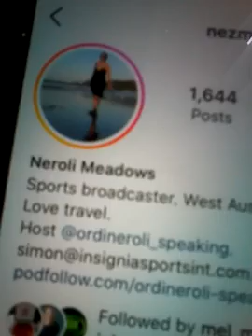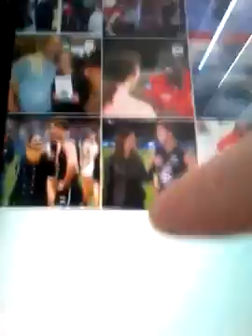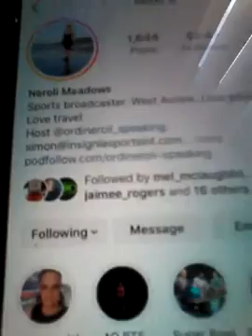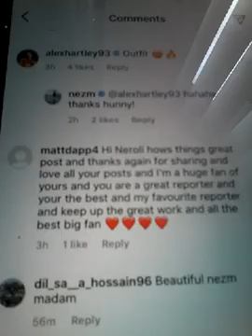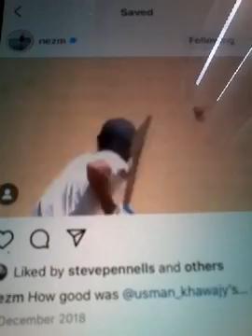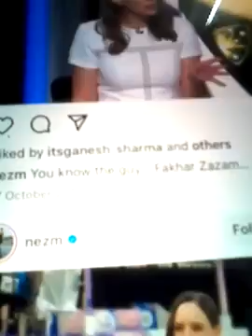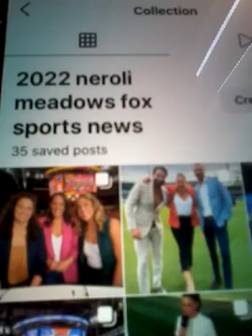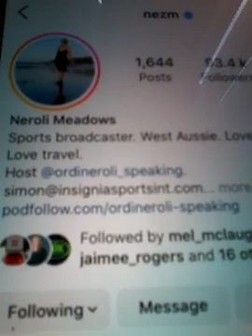@@2022 NEROLI MEADOWS FOXS CRICKET AND FOXNEWS REPORTER CLIPS AND LIKED MY COMMENTS ON NEWEST POST